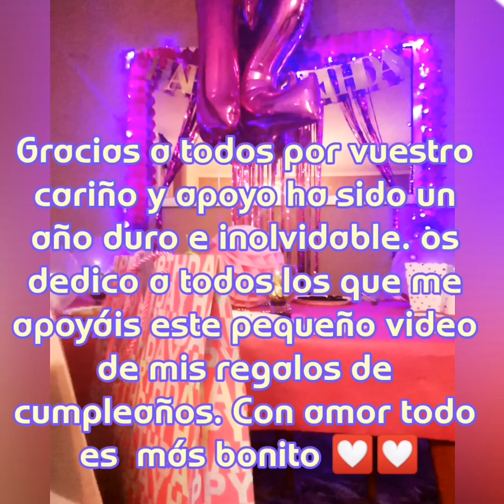Fiesta de cumpleaños en pandemia //party🎂